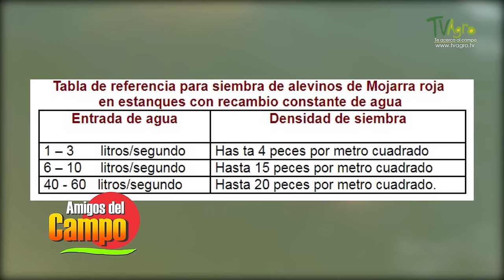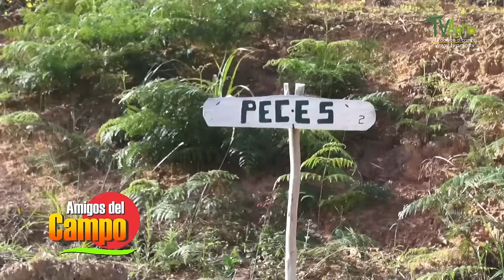Como empezar un Cultivo de Peces - Piscicultura - TvAgro por Juan Gonzalo Angel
Sinopsis: La piscicultura es la actividad técnica de crianza de especies acuáticas vegetales y animales que permite arrojar y controlar la reproducción de peces, esta se puede aplicar en los acuarios, ríos, estanques artesanales y otros sitios que tengan acceso al agua y cumplan ciertas condiciones técnicas e higiénicas que permitan el desarrollo de los animales en las mejores condiciones posibles.

La acuicultura es el sector alimentario más dinámico a nivel global, experimentando una tasa de crecimiento promedio del 8,8 % anual durante las últimas tres décadas. En 2010, la producción acuícola mundial alcanzó un nivel máximo sin precedentes de 60 millones de toneladas, con un valor estimado de 119 mil millones de dólares (FAO, 2012). No obstante, existen importantes asimetrías regionales en el crecimiento y el desarrollo de la actividad. De acuerdo con el Banco Mundial, lo anterior es resultado de una serie de factores que inciden en una débil gobernanza del sector (World Bank, 2011), tanto en su dimensión horizontal como vertical1.
En América Latina y el Caribe (ALC), la acuicultura ha mostrado un importante crecimiento: mientras que en 1990 se producían 191 mil toneladas de productos acuícolas por año, en 2010 dicha producción fue de un millón 920 mil toneladas. En términos relativos, en 1990 la producción acuícola de ALC representó el 1,5 % de la producción acuícola mundial; mientras que en 2010 la región aportó el 3,2 % del total de la producción acuícola mundial. En las últimas dos décadas, el número de acuicultores latinoamericanos y caribeños prácticamente se triplicó, pasando de 69 mil en 1990 a 248 mil en 2010. El mayor crecimiento del sector se ha presentado en América del Sur, particularmente en Chile y Brasil (FAO, 2012). A pesar de lo anterior, la tasa de crecimiento de la acuicultura regional se contrajo, pasando de un promedio anual de 13,3 % en 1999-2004 a uno de 6,3 % en el periodo 2004-09 (CEPAL, FAO e IICA, 2011).
Los principales países productores en la región son Chile, Brasil, Ecuador y México; seguidos de Perú, Colombia, Cuba y Honduras. En 2010, este grupo de países contribuyó con el 88,3 % de la producción acuícola regional (Cuadro 1). En algunos países como México y Brasil la producción acuícola para el mercado interno es significativa, mientras que en otros como Chile, Ecuador, Colombia, Honduras, Costa Rica, Perú y Panamá, predomina la producción para la exportación (OLDEPESCA, 2009). Sea cual fuere el caso, la acuicultura se realiza a diversas escalas prácticamente en todos los países de la región. En ese sentido, la acuicultura de pequeña escala y recursos limitados (también denominada acuicultura familiar o acuicultura rural) es practicada por más de 100 mil familias en los países de ALC (Flores-Nava, 2012), contribuyendo al fortalecimiento de la seguridad alimentaria y la superación de la pobreza.